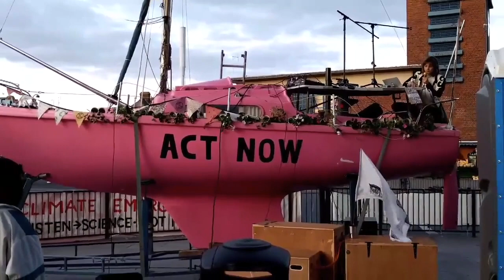Era Geldes at Extinction rebellion London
Short Clip from the beginning of my concert at an XR action day in 2019.